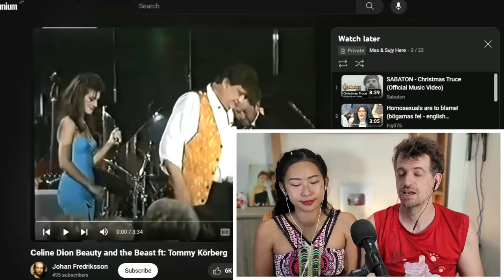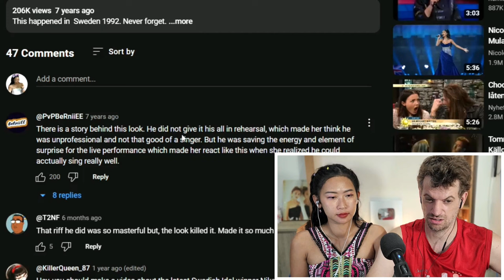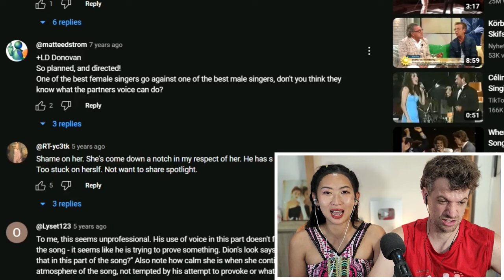The day Tommy Körberg SURPRISED CÉLINE DION during Beauty and the Beast | Max & Sujy React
We are a Married Thai-Canadian Couple reacting to everything Sweden has to offer!